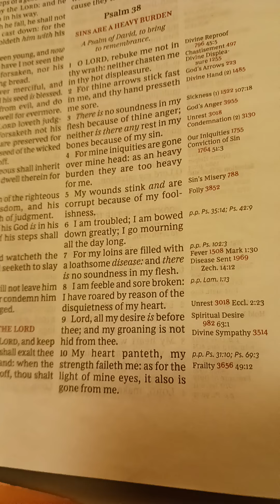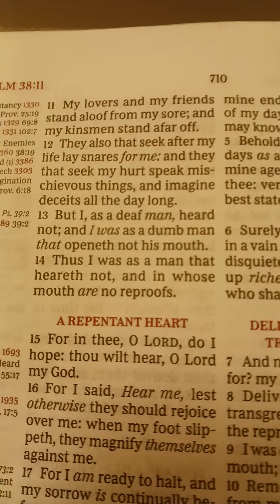Sins Are A Heavy Burden Psalm 38